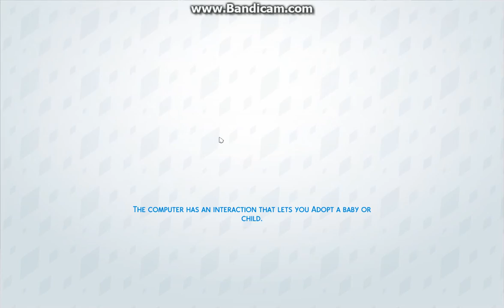TS4 - 100 Baby LP: 1.4